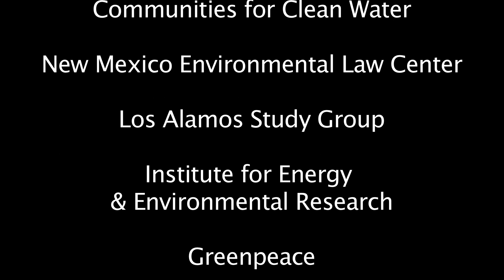Public Service Announcement - 2017 - Produced for Tewa Women United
Located in the ancestral Tewa homelands of Northern New Mexico, Tewa Women United is a multicultural and multiracial organization founded and led by Native women. The name “Tewa Women United” comes from the Tewa words wi don gi mu which can be translated as “we are one” in mind, heart, and in the spirit of love for all.

NMWIF is a NewMexico based outreach network committed to the professional development and achievement of women in the film and television community through Mentorship, Networking, Education, and Community.